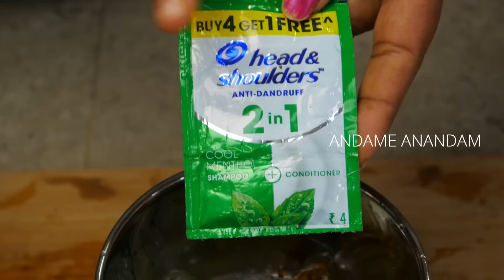Grow Your Hair Long & Thick🔥🔥ఇప్పటివరకూ ఎవరూ చెప్పని సీక్రెట్ జుట్టు భయంకరంగా పెరగాలంటే ఇలా చేయండి👆😍